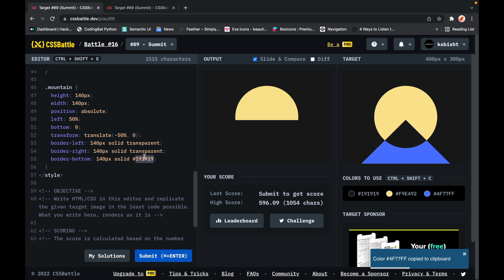⚔️ CSS Battle #16 | Summit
CSS Battle #16 Solution